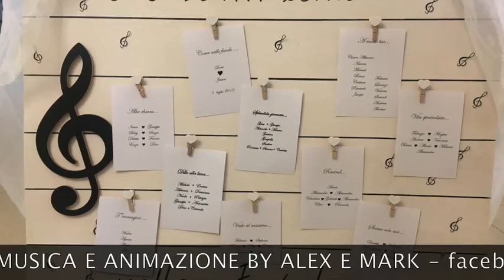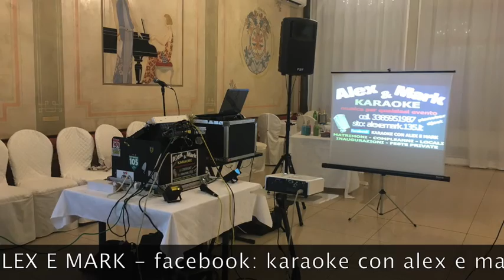5/7/2019 MATRIMONIO "JESSICA E DARIO" musica animazione alex e mark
villa boschetto green park
brescia

musica e animazione alex e mark
fb: karaoke con alex e mark

musica per matrimonio
musica per matrimoni
animazione
karaoke
pianobar
djset
tributo anni 80
alex & mark